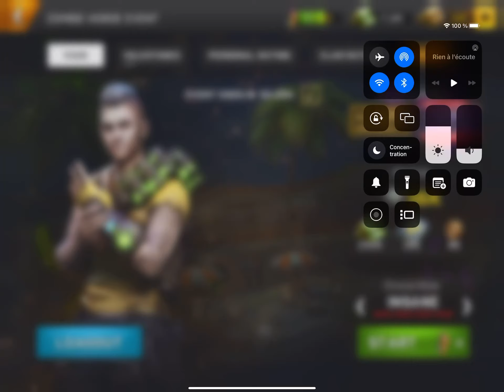Left To Survive - Zombie Horde Event - 08/08/23 - INSANE MODE - MAP5